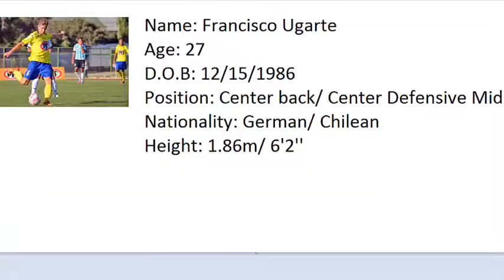Francisco Ugarte highlights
Soccer PLayer Francisco Ugarte best highlights. By Happy Penguin Productions